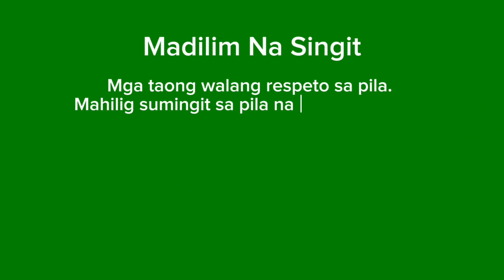Pasalamatan Mo Ang Mga Madilim Na Singit 😅🤣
May nilalamang aral ang videong ito na maaaring taliwas sa inyong paniniwala, kaugalian at prinsipyo sa buhay. Maaari nitong mabago ang pananaw at pakikitungo niyo sa inyong kapwa.
Kung ayaw niyong maimpluwensiyahan, just skip this video. Pero mas wais kung panoorin niyo. Huwag niyo nalang masyadong dibdibin baka di niyo kayanin. Itawa niyo nalang at magpasalamat.🤣😉😅 Kasi ang sabi, "Greatness starts with being grateful."